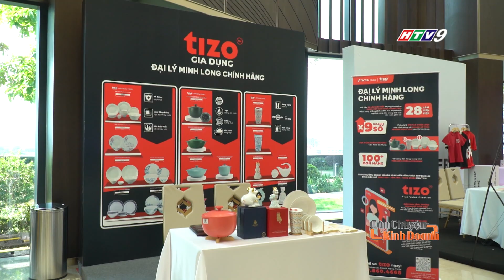TikTok Shop Việt Nam Summit 2024 I CCKD